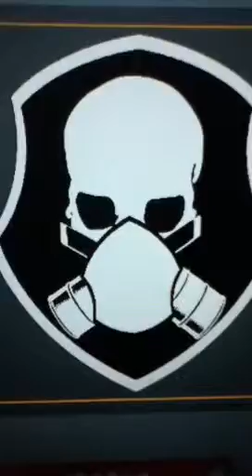Skull emblem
Cool